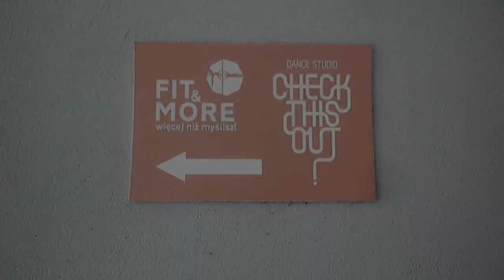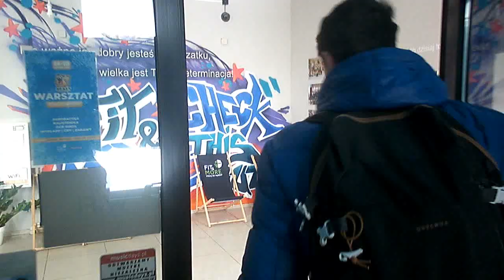Wyzwania u zwycięzcy Ninja Warrior Igora Fojcika | MNP vlog 142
Relacja z naszego ninja trip do Igora Fojcika, który wygrał 4 edycję Ninja Warrior. Pokonywanie przeszkód, równowaga ninja i inne nietypowe wyzwania :)

AROOO!!